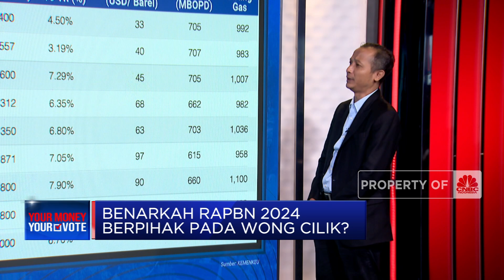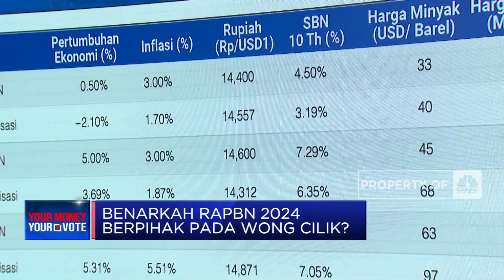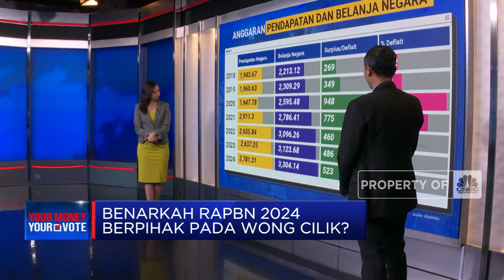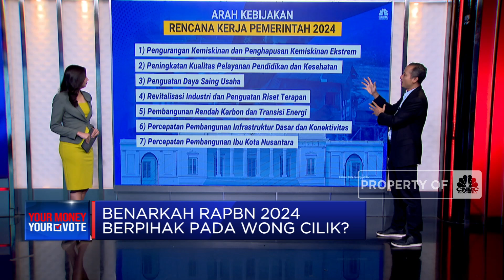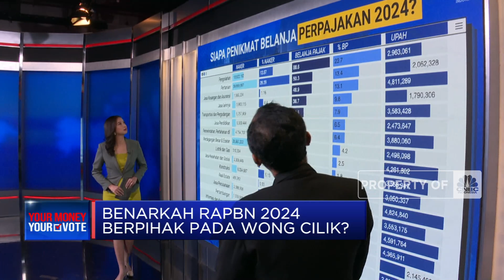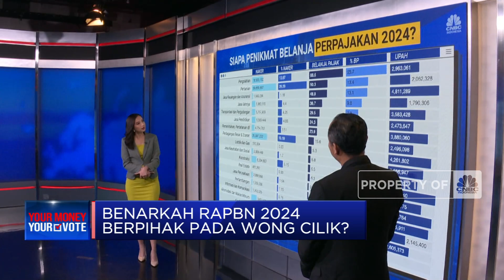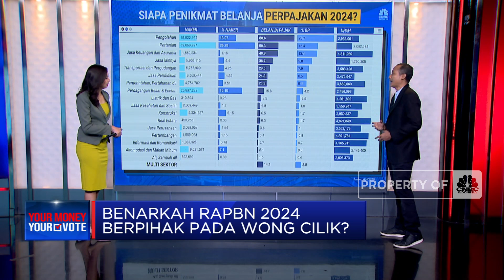Benarkah RAPBN Terakhir Jokowi Berpihak ke Wong Cilik?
Sudah menjadi tradisi tahunan jika jelang peringatan Hari Kemerdekaan Republik Indonesia, Presiden menyampaikan proyeksi pedapatan dan belanja negara untuk tahun depan dalam tajuk nota keuangan. Tahun ini, RAPBN 2024 telah disampaikan oleh Presiden Jokowi dengan begitu rinci, mulai dari sejumlah proyeksi dan kebijakan pemerintah untuk mempercepat transformasi ekonomi yang inklusif dan berkelanjutan.

Di sisi lain, Arsitektur APBN 2024 ini juga perlu dicermati oleh para bakal Calon Presiden yang akan melanjutkan tongkat estafet kepemimpinan mulai tahun depan. Lantas apakah cara pemerintah merencanakan pendapatan dan pengeluaran ini sudah berpihak pada masyarakat khususnya kalangan menengah ke bawah?

Simak diskusi Syarifah Rahma bersama Deputi Bidang Dukungan Kebijakan Pembangunan Manusia dan Pemerataan Pembangunan, Sekretariat Wakil Presiden Suprayoga Hadi, Kepala Badan Kebijakan Fiskal Kementerian Keuangan Febrio Kacaribu, Wakil Direktur INDEF Eko Listiyanto dan Head of CNBC Indonesia Research Muhammad Ma’ruf dalam Program Your Money Your Vote, Rabu (23/08/2023).